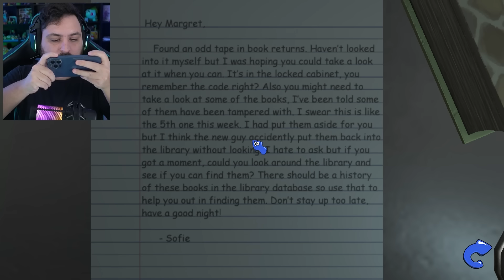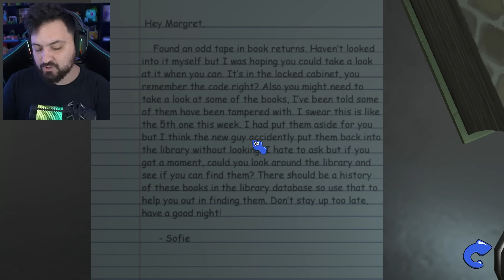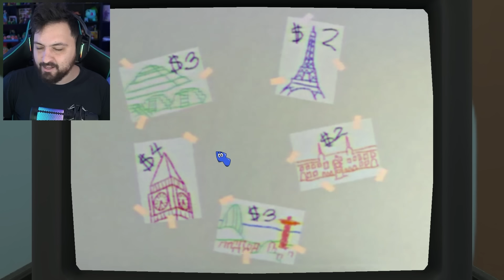JOGANDO o NOVO AMANDA THE ADVENTURER 2 FINALMENTE !! - JOGO INCRÍVEL! - Amanda The Adventurer 2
Hoje joguei o novo Amanda The Adventurer 2 aonde estamos em uma biblioteca e acabamos descobrindo novas fitas da amanda e tudo sobre ela foi insano.

Steam ► NightExtreme

Vídeos Anteriores►